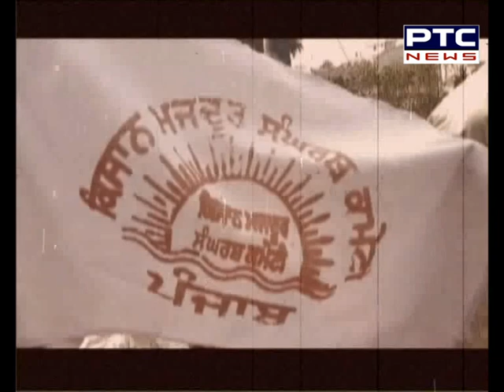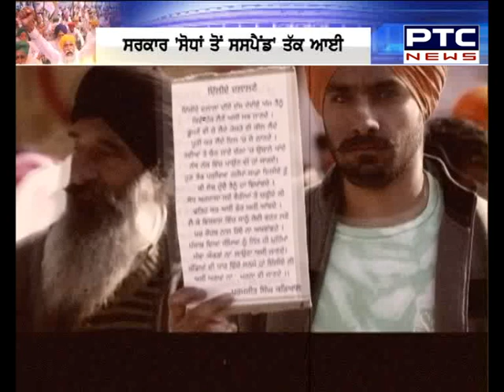Farmers Protest Update: ਮੁੜ ਲੱਗਿਆ ਡੈੱਡਲਾਕ! ਜਾਣੋ ਹੁਣ ਕੀ ਹੈ ਅੱਗੇ ਦੀ ਤਿਆਰੀ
The 11th round of meeting on Friday between farmers and the Centre remained inconclusive as the Union Agriculture Minister Narendra Singh Tomar asked the farmer leaders to reconsider the government’s proposal for suspending farm laws 2020.